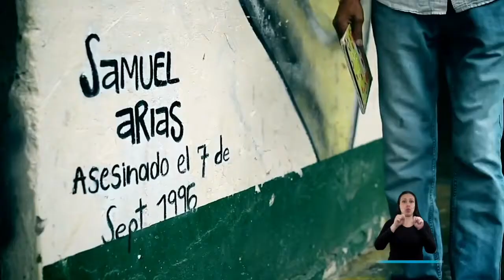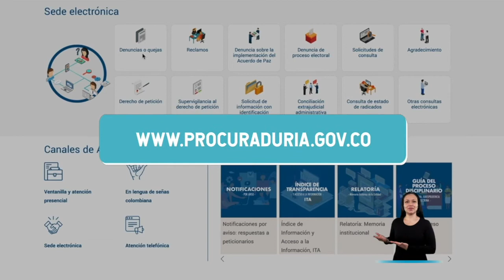LaProcu está comprometida con la protección de los derechos humanos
En LaProcu protegemos los derechos humanos de todos los colombianos. Contáctenos a través de nuestra sede electrónica o por nuestra línea nacional 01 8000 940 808.

LaProcu Medio ambiente Medio ambiente en Colombia Problemas ambientales en Colombia Medio ambiente y problemas ambientales Proteccion del medio ambiente